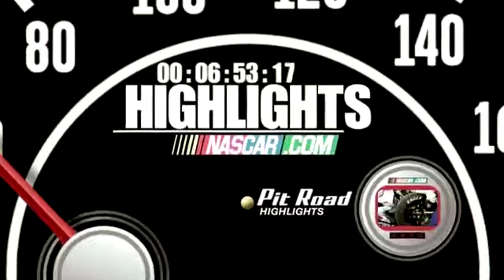2012 Gatorade Duel #1 - Danica Patrick HARD Crash/Michael Waltrip Crash